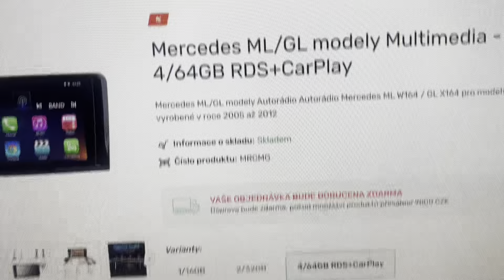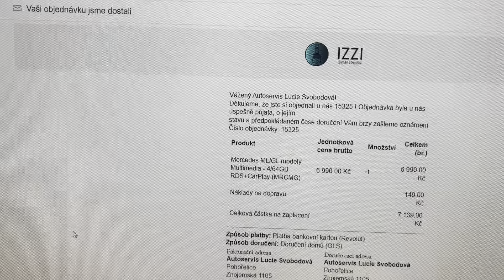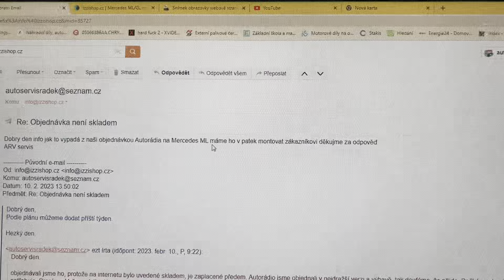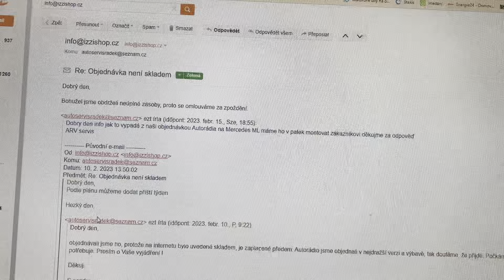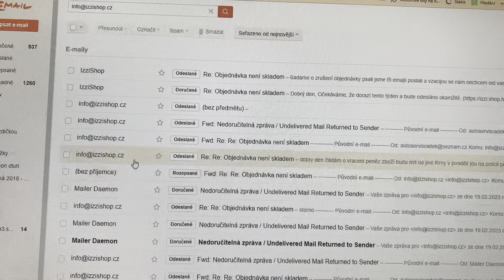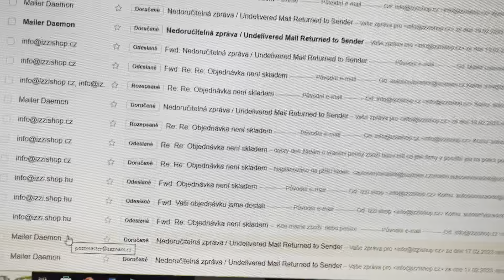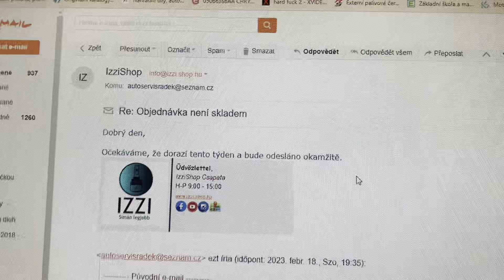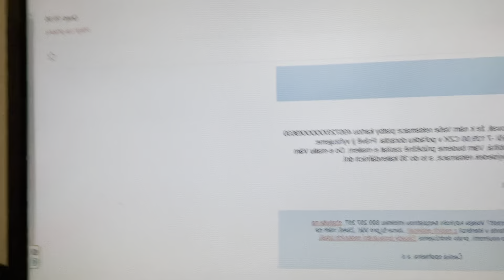Podvodnici? naletěli jsme ? IZZISHOP.CZ na nakup? A co jde dělat z platbou OD 15 dni kterou pošlete.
NOVINKA PRO MAJITELE AUT SLUŽBA : KONTROLA VOZU PŘED PŘEVZETÍM ZE SERVISU VICE NA NAŠEM FACU

Klepnutím na tlačítko Zaplatit pomocí tlačítka Paypal a dokončením transakce potvrzujete, že jste právoplatným vlastníkem účtu, které jste v této transakci darovali, a nelze je stáhnout / účtovat zpět. Donáte není povinný, a proto se ujistěte, že vám peníze nebudou chybět!